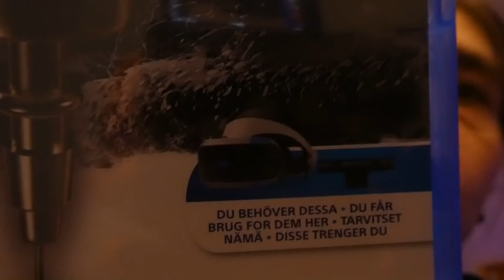Mukavaa joulupäivän iltaa